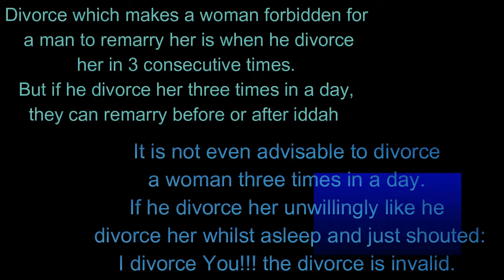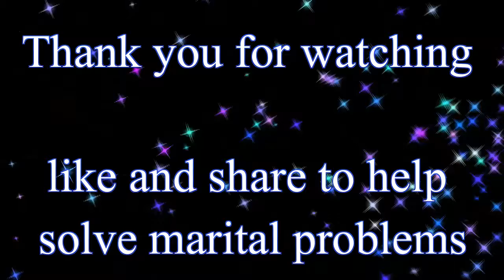MARRIAGE AND DIVORCE BY SHAIKH ISMAIL PASTOR